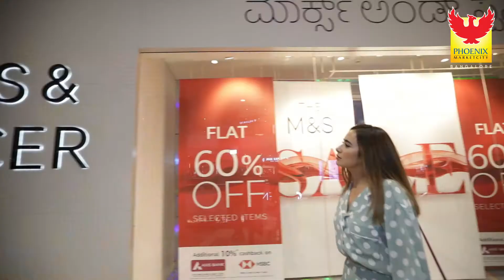Fashion Blogger Sunny at The Phoenix Shopping Festival 2018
The Phoenix Shopping Festival has taken over the city with exciting discounts, rewards along with Shop & Win for the shopaholics. Popular fashion blogger SunnysideUp couldn't resist being a part of the festival herself. Visit Phoenix Marketcity Bangalore today with your family or friends & have your shopping needs fulfilled. Hurry Up!!

Sarath Raj | Creative Director, Marketing, Advertising, Content Producer, Digital & Social Media Marketing Expert. Passionate Filmmaker, Storyteller, Art lover and Photographer.